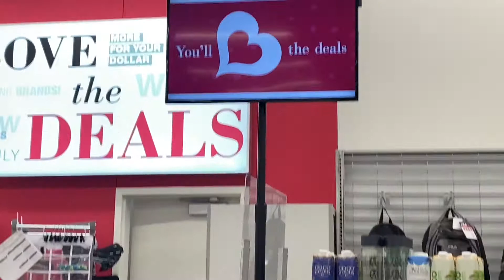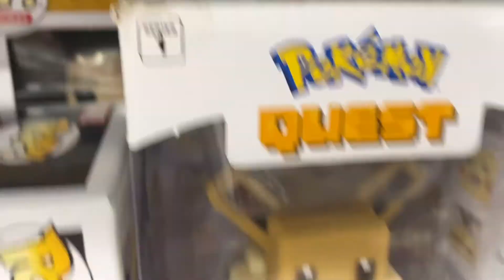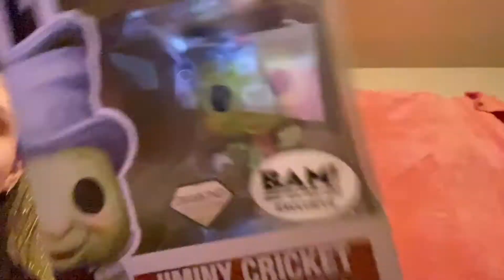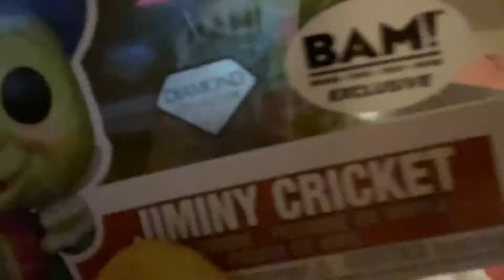One Chip Challenge | my 20th birthday Vlog